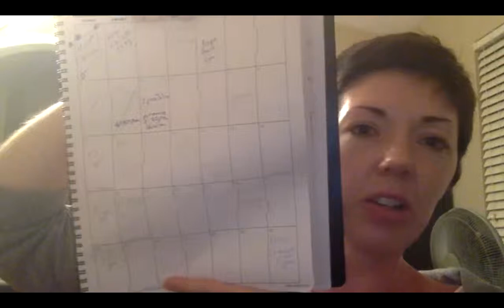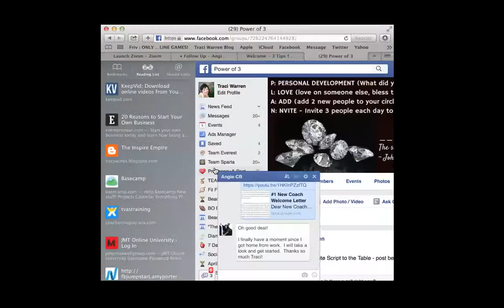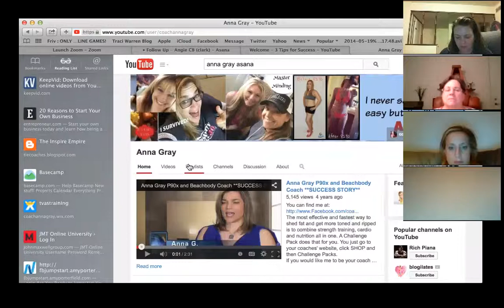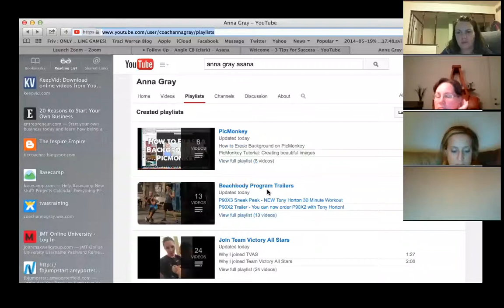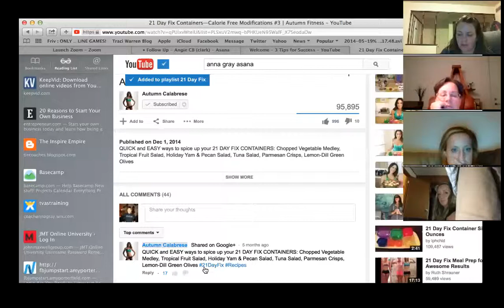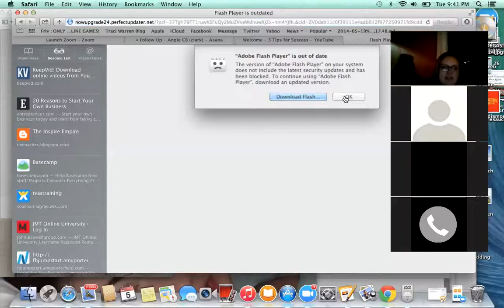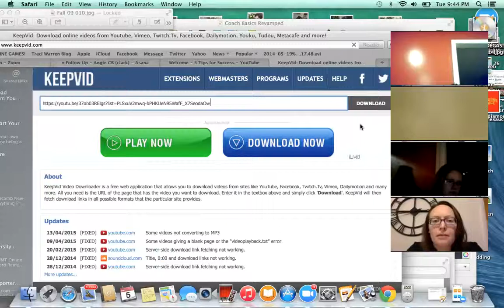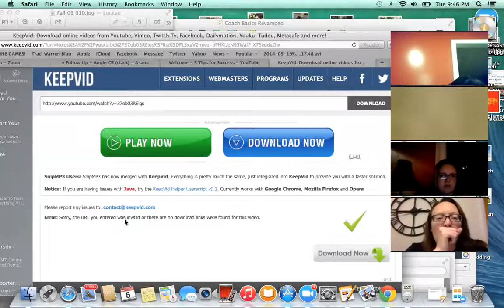Power of 3 Week 4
Traci Warren, 2x Elite 5-Star Diamond Team Beachbody Coach

YouTube Organization, Inviting to more than one thing, Adding Value